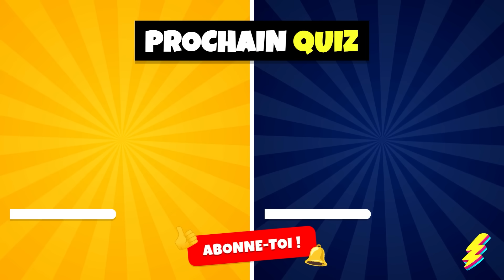Devine 120 LOGOS de MARQUES en 3 SECONDES 🧠🔥👀 Quiz Logo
Devine 120 logos de marques en seulement 3 secondes dans ce quiz logo ultra rapide ! Teste ta vision et ta mémoire avec cet incroyable défi. Facile, moyen, difficile, voire impossible, sauras-tu tous les reconnaître ? Mets tes compétences à l'épreuve et découvre si tu es un expert en identité de marque. Les logos sont affichés brièvement, alors reste attentif et prépare-toi à être ébloui ! Prêt à relever le défi ? Clique sur la vidéo et montre tes talents dans ce quiz logo captivant !